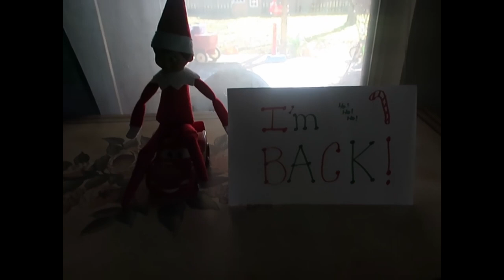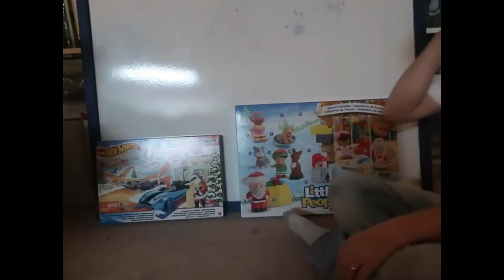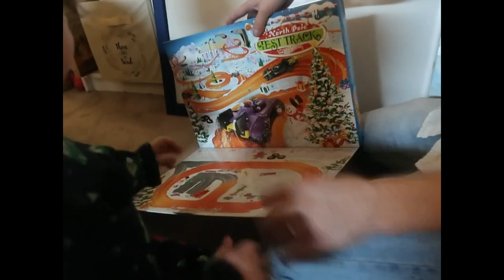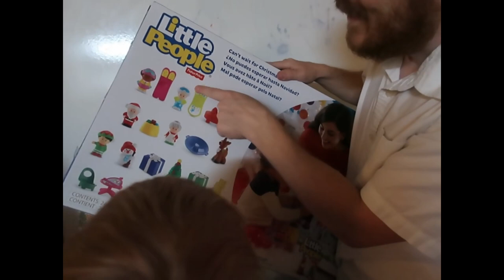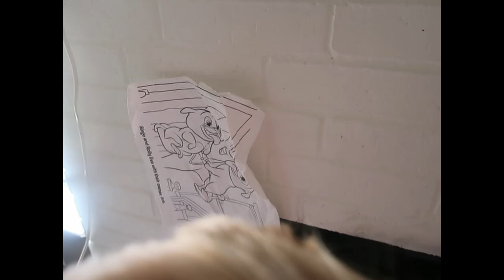Our Elf Is Back // Hot Wheels and Little People Advent Calendar // Vlogmas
Our Elf is back! Yay!  We couldn't remember his name from last year, but you will see in a later vlog that daddy David remembers.  We also give the kids their advent calendars for the year.  I think they were a big hit!  James got Hot Wheels and Hannah got Fisher Prices Little People!  Also, I end the vlog showing you the little inside decorating I have done because I know everyone comes to my channel for decorating tips. (sarcasm) Happy Vlogmas everyone!